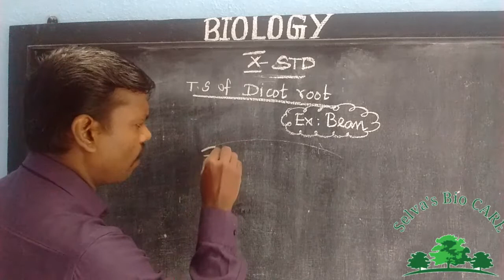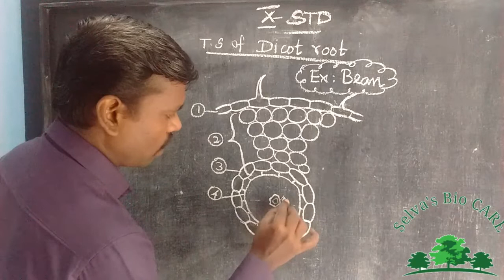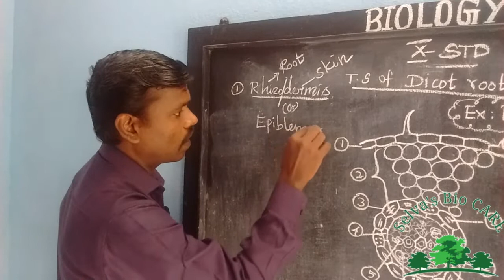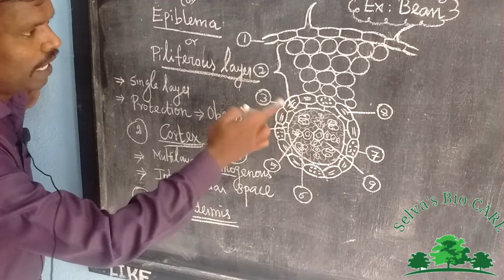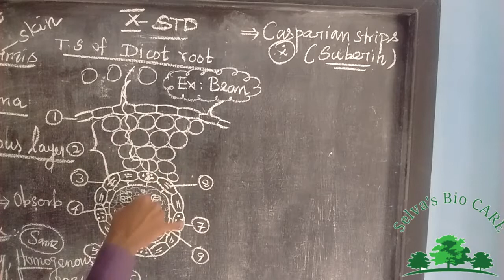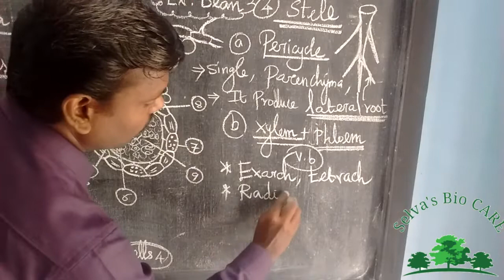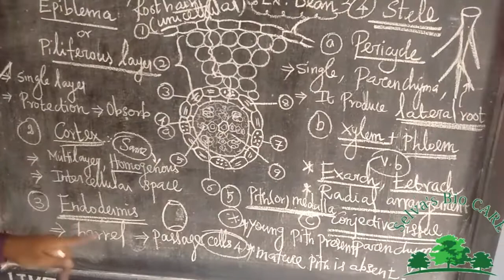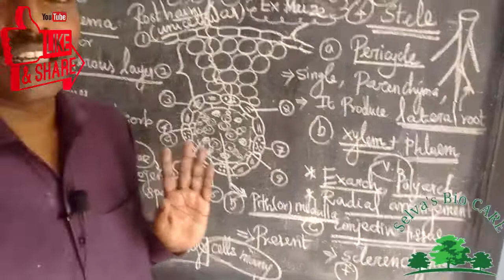10th biology unit : 12 plants anatomy & plants physiology part : 5